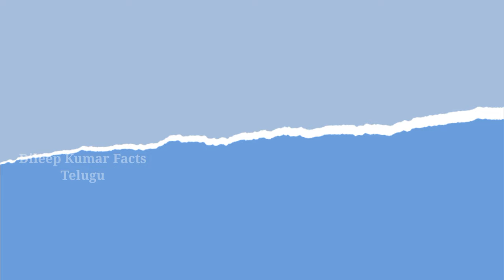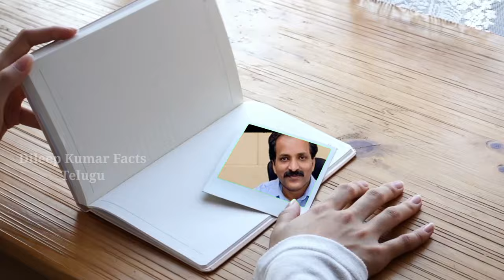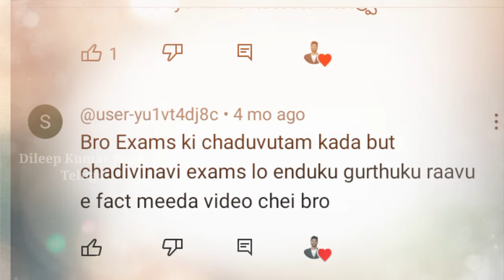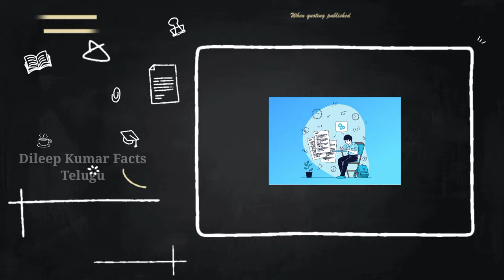Top 10 Amazing & Interesting Facts | Telugu Facts|Dileep Kumar Facts Telugu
Top 10 intresting facts | Amazing facts in telugu  | Dileep Kumar Facts Telugu

Note